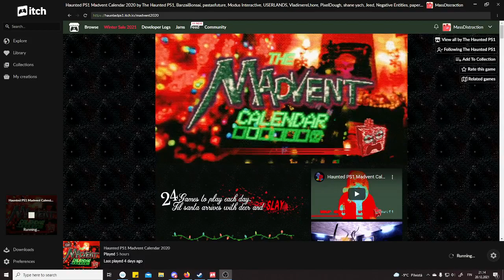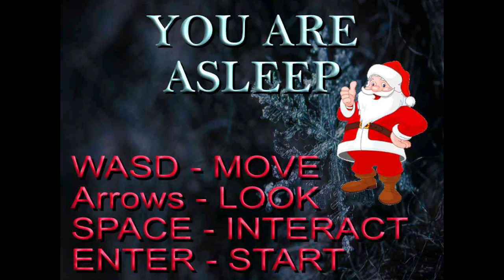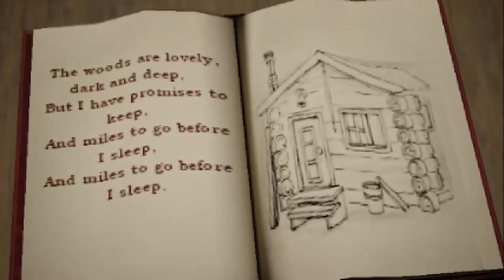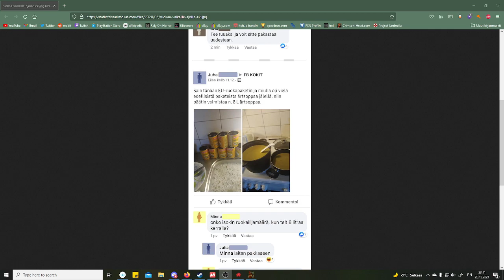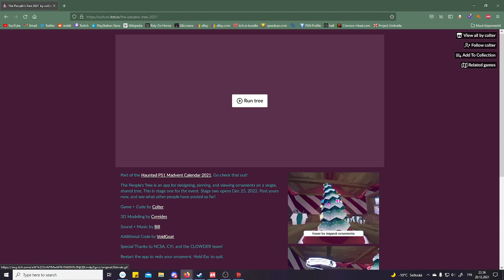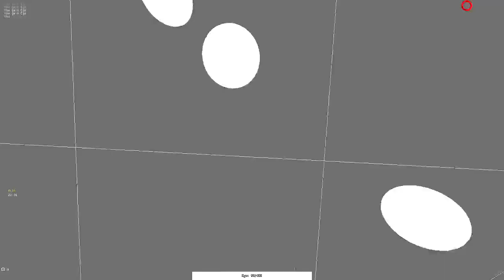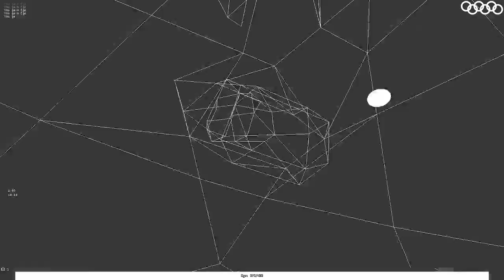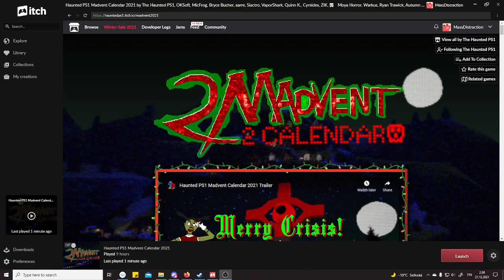Madvent Calendar Multiple Door Opening Stream (17-21)